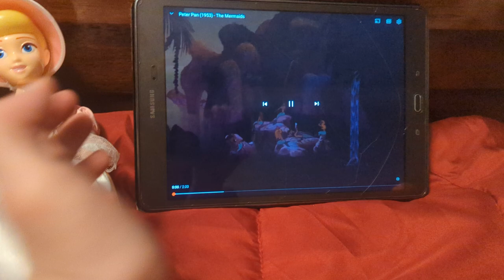woody the cowboy/ Peter pan part 7